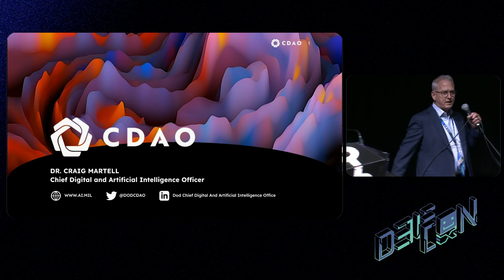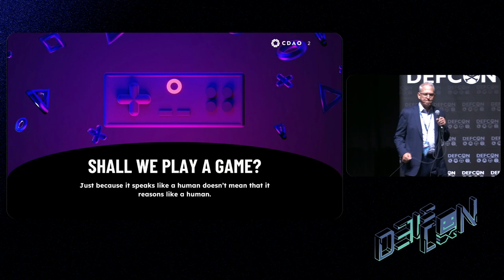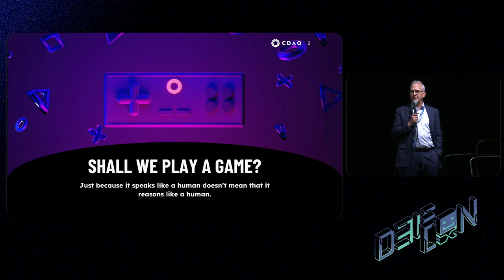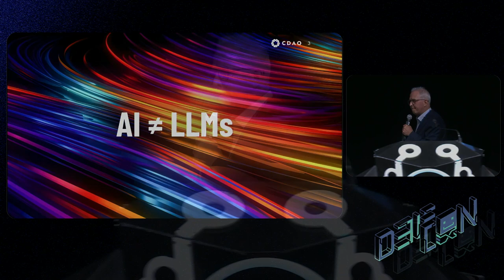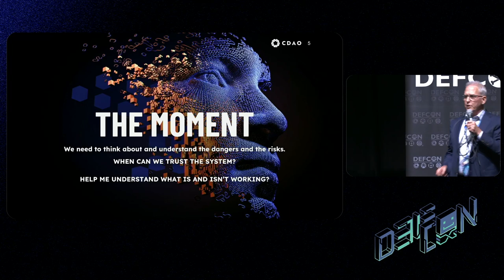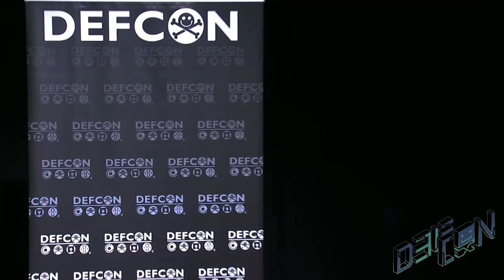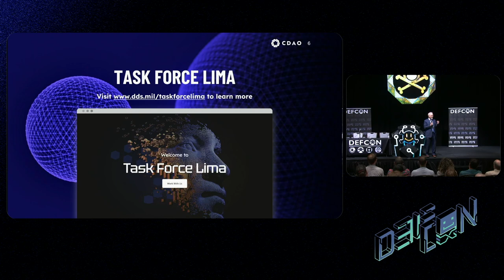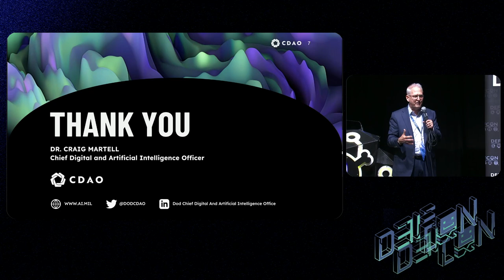DEF CON 31 - Shall We Play a Game - Craig Martell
In 1979, NORAD was duped by a simulation that caused NORAD (North American Aerospace Defense) to believe a full-scale Soviet nuclear attack was underway. This only legitimized the plot in the 1983 classic, War Games, of the possibility of a computer making unstoppable, life-altering decisions. On the 40th anniversary of the movie that predicted the potential role of AI in military systems, LLMs have become a sensation and increasingly, synonymous with AI. This is a dangerous detour in AI’s development, one that humankind can’t afford to take. Join Dr. Martell for an off-the-cuff discussion on what’s at stake as the Department of Defense presses forward to balance agility with accountability and the role hackers play in ensuring the responsible and secure use of AI from the boardroom to the battlefield.